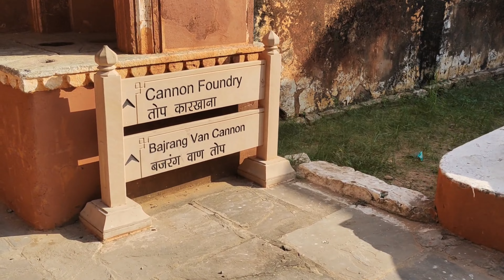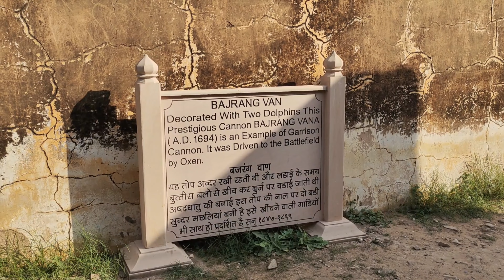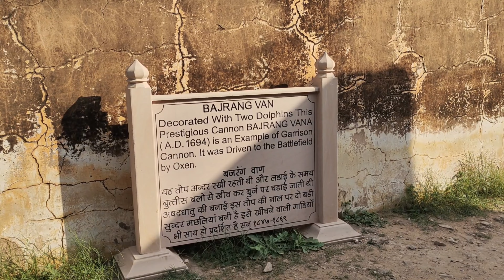JAIPUR // JAIGARH CANNON FORT PART-5 // 4K ULTRA HD HDR // IQOO NEO 6